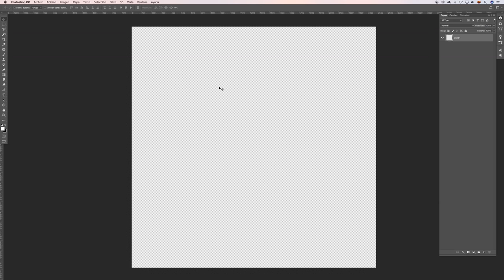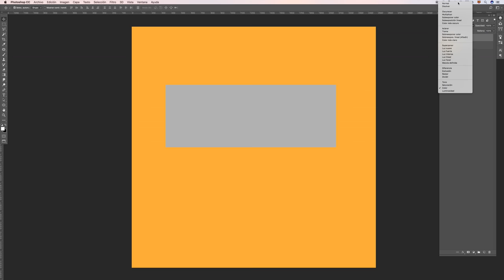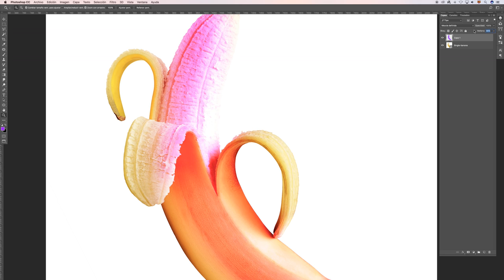Cómo integrar el color? Modos de fusion parte #2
Descubre a fondo como se pueden fusionar imágenes y cuáles son los trucos para elegir los modos de fusion perfectos.